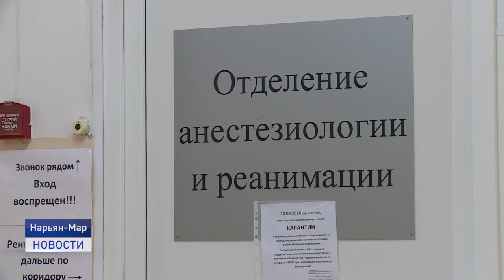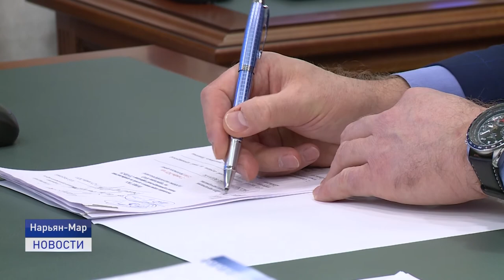В РЕЖИМЕ ОГРАНИЧИТЕЛЬНЫХ МЕР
Губернатор Ненецкого автономного округа провел еженедельное заседание оперативного штаба по профилактике коронавирусной инфекции на территории региона.